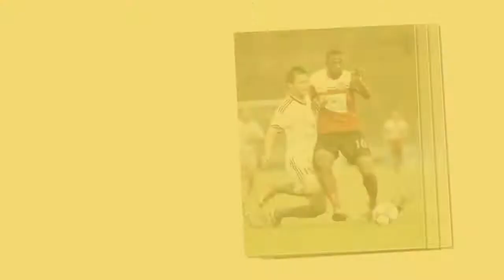Henry Kisekka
Henry Kisekka goals